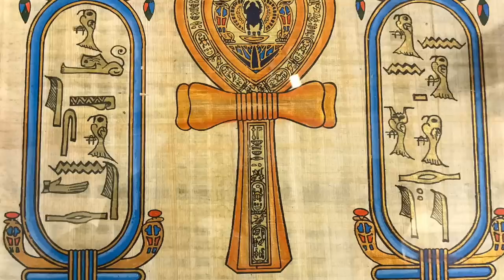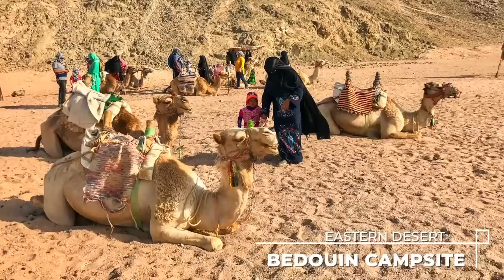Egypt 11 Day Epic Adventure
After digging in the sand in Israel on a volunteer archeological project, and trying to discover new history, it was imperative that Egypt was next. The two countries are so tightly bound throughout biblical history, but the Bible glosses over many of the particulars. For instance, referring to the Pharaoh as just that: Pharaoh – without any designation. I needed to see what else was left out…